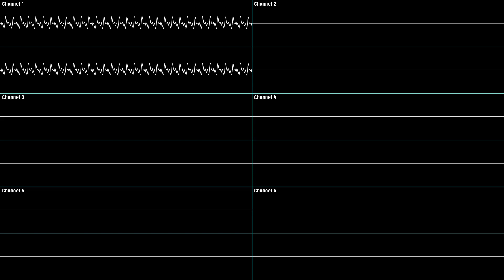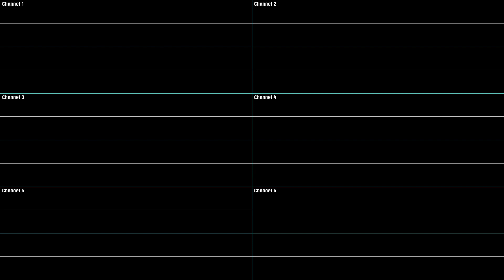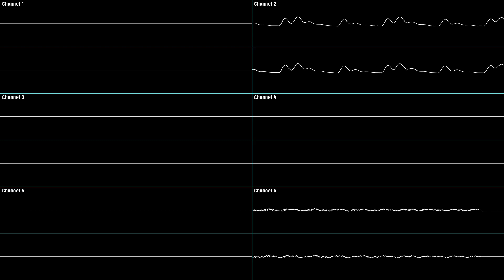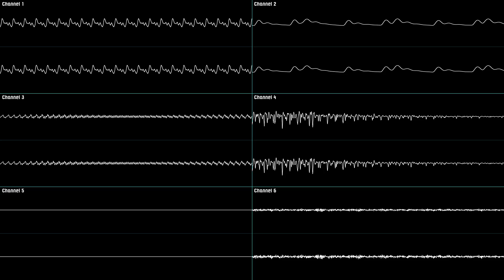Mario Kart DS - GBA Sky Garden [Oscilloscope Deconstruction]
🚨Description update🚨

Since I'm getting a lot of requests recently, I decided to add "Requested by : " every time I make one. =p

Requested by : Oan_SMM ; Nathaniel Hermanson
Game : Mario Kart DS
Console : Nintendo DS
Release Year : 2005
Composer : Shinobu Tanaka
BPM : 150

Timestamps :
- 0:00 [Channel 1]
- 0:38 [Channel 3]
- 1:16  [Channel 4 ; 5]
- 1:55 [Channel 2 ; 6]
- 2:33 [Channel 2 ; 3 ; 6]
- 3:11 [All Channels except 1]
- 3:50 [All Channels]